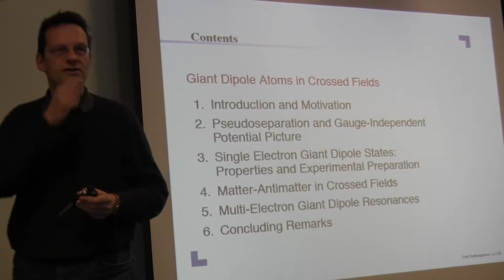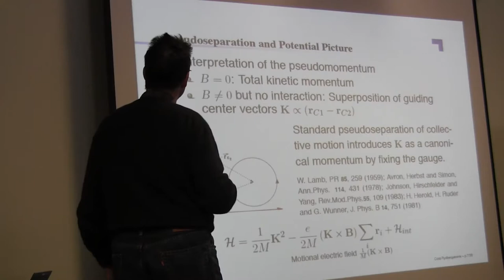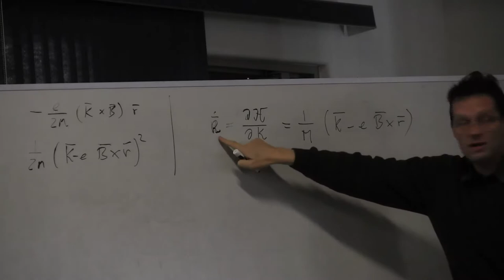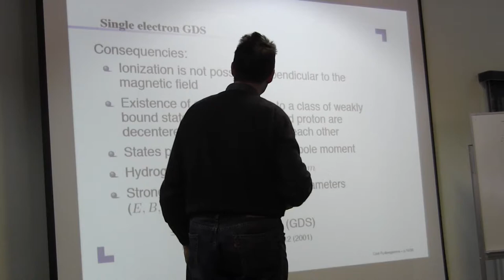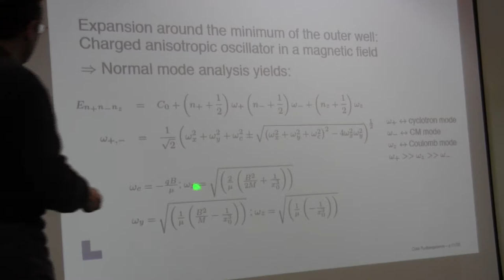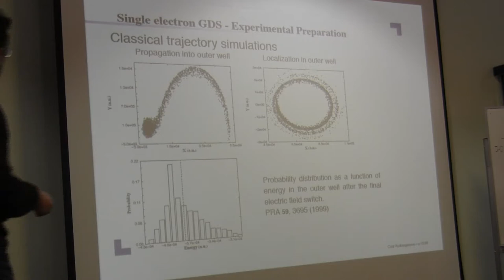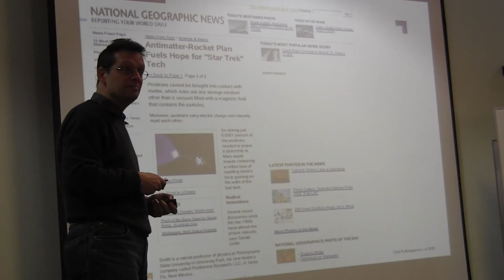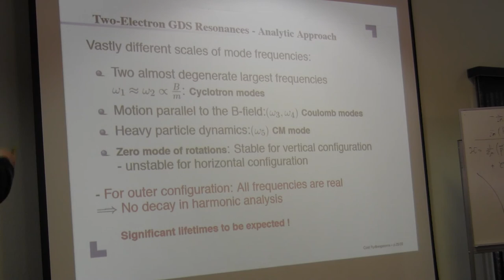Peter Schmelcher, University of Hamburg,"Trilobite Rydberg molecules in external fields"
Lecture II part I
Peter Schmelcher, University of Hamburg, lecturing during ITAMP/B2 Institute Winter Graduate School on AMO Physics held at the B2 campus in Arizona January 4-12,2014